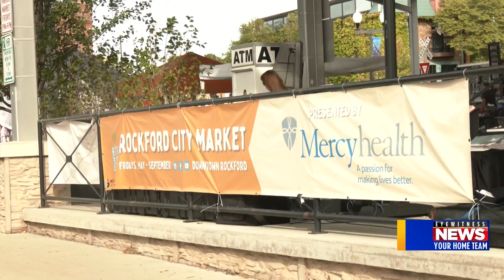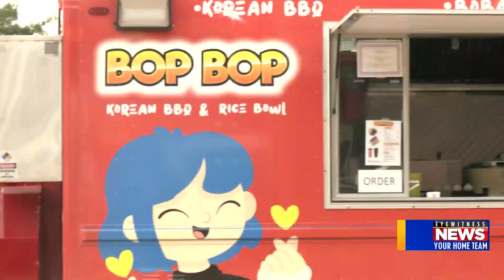Rockford residents and vendors come together for last City Market of the year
As Rockford closes the door on another successful year of City Market, one vendor said this year felt like the good old days.